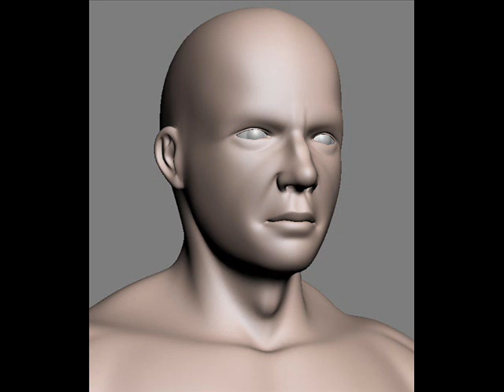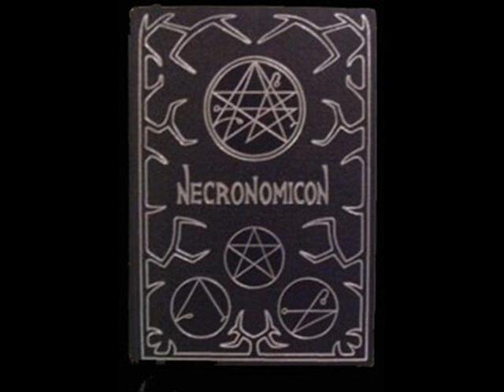The Illuminatus Trilogy : Tarantella Serpentine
The conclusion of the Tarantella Serpentine chapter from the Eye in the Pyramid, book one of the Illuminatus Trilogy by Robert Anton Wilson and Robert Shea

Soundtrack from the audiobook featuring Ken Campbell and Christopher Fairbank, music track Indonesian duo JFK's remix of James Brown (from YouTube video)